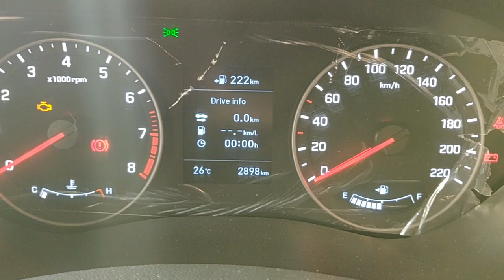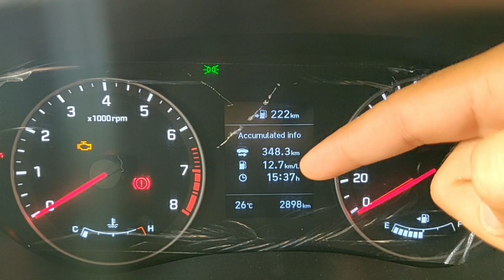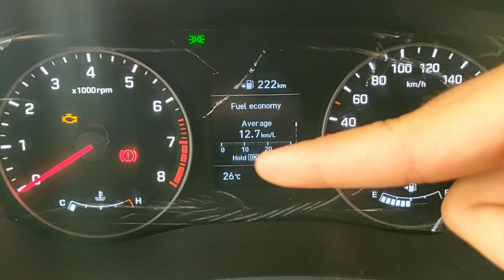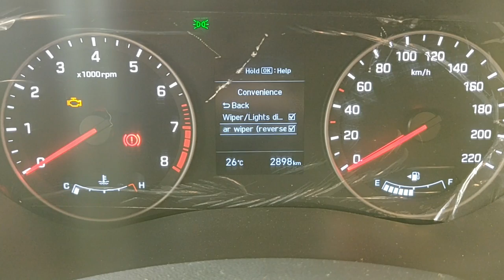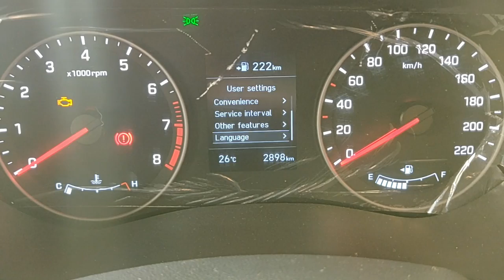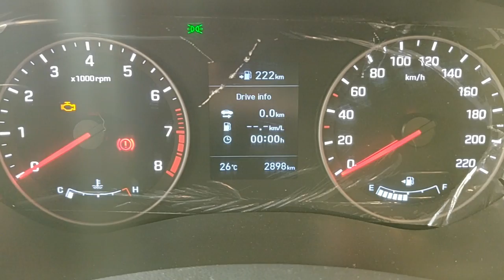MID Features Of Hyundai Elite I20 Asta (o) Detailed Information.